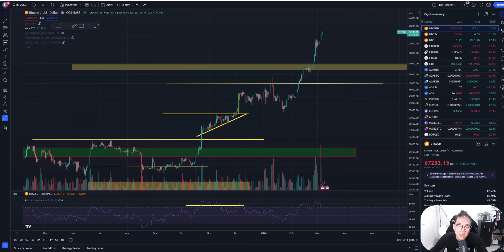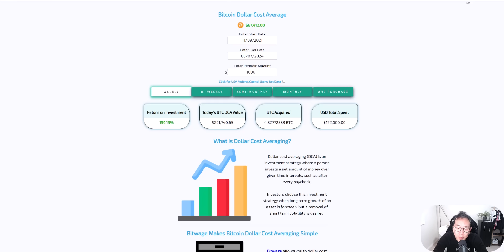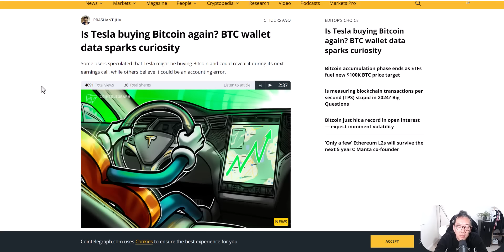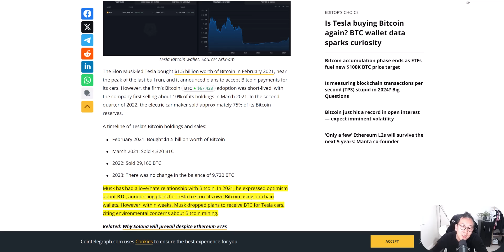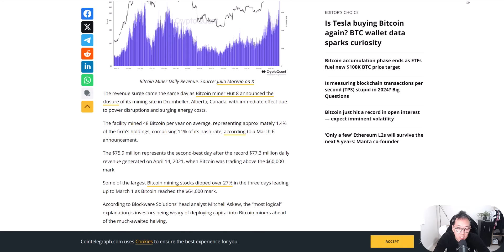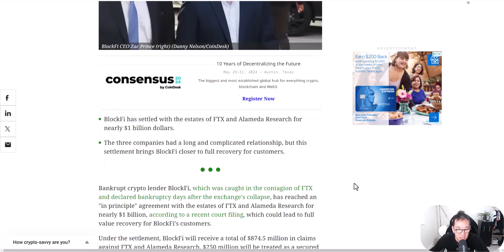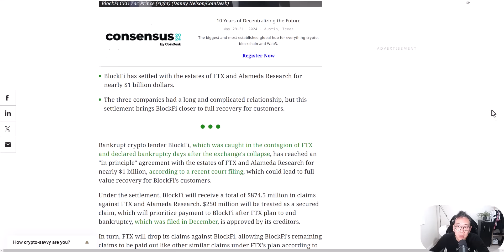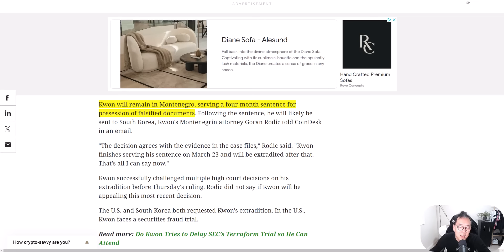比特幣最佳的購入時機 還沒買比特幣的你全網唯一需要看的影片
0:00 比特幣最好的購買時機 還沒買比特幣的你全網唯一需要看的影片
2:17 DCA的威力
5:05 接下來2-3三年大環境的走勢
9:33 特斯拉又開始買比特幣了? 背後的秘密
12:48 比特幣礦工歷史第二高日收益
15:02 AI人工智能項目能碰嗎?
16:56 BlockFi FTX和解
18:58 Do Kwon確認引渡回南韓